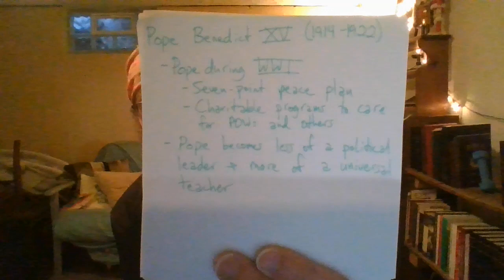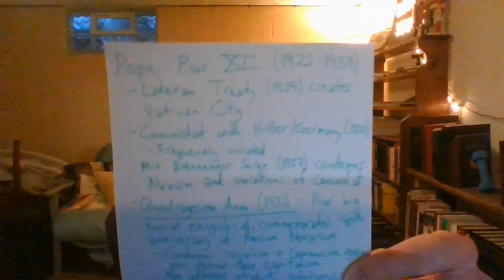Pope Pius X through Pius XII - Video Lecture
This is a brief overview of the era from Pope Pius X through Pope Pius XII, especially looking at their contributions to Catholic Social Teaching.